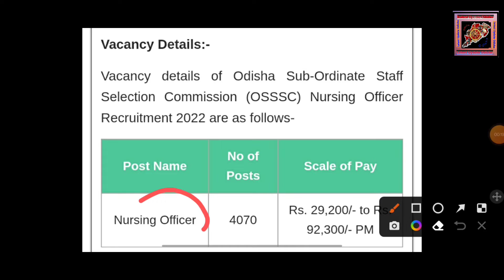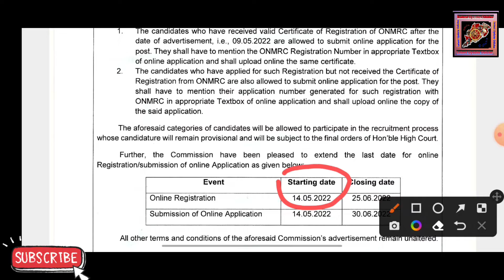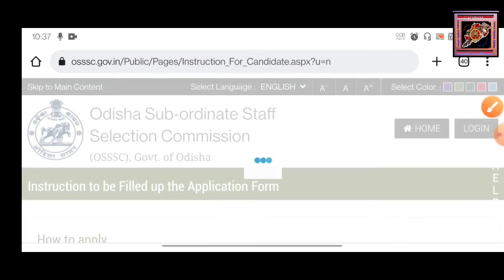OSSSC Nursing Officer Recruitment 2022 | Free job alert | Odisha nijukti khabar 2022 today |Govt Job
OSSSC Nursing Officer Recruitment 2022 | Odisha Govt jobs Vacancy 2022 | Free job alert | Odisha nijukti khabar 2022 today | Govt job | Latest job update Odisha
Technical Staff Support
Government job odisha Vacancy 2022
Latest job update Odisha

 Nijukti khabar 2022 today |Odisha jobs 2022 odisha job updates | odisha nijukti khabar 2022 today | Odisha Govt jobs 2022

Our Channel -

| Nijukti khabar 2022 today |Odisha jobs 2022| Free Job alert |odisha govt jobs 2022|Odisha Nijukti khabar today

 Agriculture Department Job Recruitment 2021 | +2 Pass Job| Odisha govt jobs 2021|Odisha job updates 2022

Eastern Railway Requirement 2022|3366 Govt job vacancy 2022|free job alert

Odisha 30 District Govt job vacancy 2022

2.Adhar Card vacancy 2022.aadhar card job requirement 2022.Latest Government jobs aadhar card job vacancy 2021

3.Free job alert

4.Odisha job alert

5.job vacancy 2022 odisha

6.panchayat level jobs

7.Block level jobs

8.Junior Teacher Requirement 2022

9.Primary Teacher Requirement 2022

10.Village level job

13.Sarakari Naukari 14. UIDAI vacancy 2022

15.Odisha tahasil Office Requirement 2022

16.Odisha Collector Office Requirement 2022

aadhar card job

odisha job,odisha job updates 2021,odisha govt job,odisha